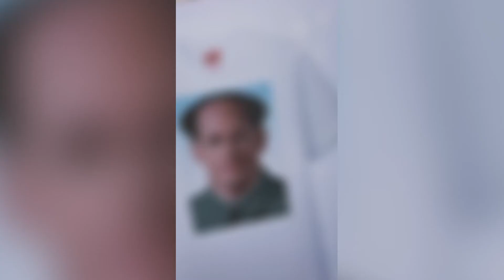LJC VW 0303 视频素材 横版 9